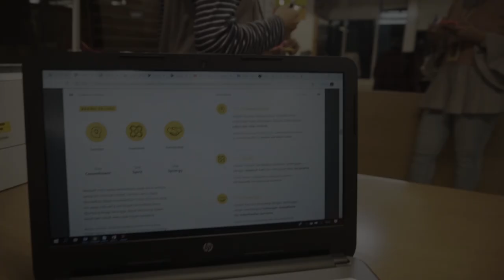Group 3 Nurdiansyah Budiman Vlog 2 Influencing Others with Moving as One